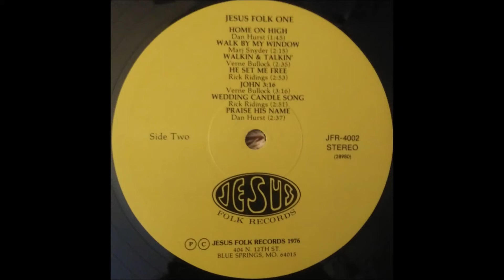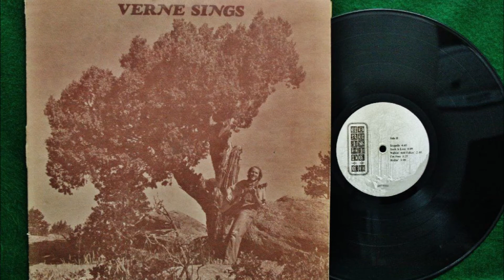Jesus Folk One 1976 - 11 John 3:16 - Verne Bullock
Jesus Folk One featuring Lilly Green, Marj Snyder, Rick Ridings, Dennis Ryder Group, Dan Hurst, Verne Bullock ‎
Label: Jesus Folk Records ‎– JFR-4002
Released: 1976
Artwork, Design – John Lewman
Cover – Charlie Welborn
Engineer – Bill Townsend
Compilation album featuring Lilly Green, Vern Bullock (two songs each), Marj Snyder and Rick Ridings (three songs each). All of their titles can be found on the artists’ respective albums, with the exception of Ridings ‘Worthy Is The Lamb’ which appears to be non-lp. Also a folk/praise number from Dennis Ryder Group (‘Beloved’), and two songs from Dan Hurst that have more of a gospel and praise sound. This small label also released albums by Phil McHugh and Glenn Garrett. (The Archivist by Ken Scott, 4th Edition).
Photo taken at: Double B Riding Stable at Monkey Mountain-Grain Valley, Mo. Owners: Brian Walker, Bob Ramsey. In Picture: Horse-Jay's Breeze Bars owned by Debbie Rains, Dave cook, Cindy Williams, Roger Hill, Dan Hurst, Richard Gleason, Becky Gleason, Jill Soldan, Lynda Cook, Elizabeth C. Eads, Rick L. Westerfield, Theresa Breshears, Branda Adams.
The Jesus Folk Songbook brings into print for the first time many of the popular new songs of today. We are thankful that Marj Snyder, Verne Bullock, Lilly Green, Dennis Ryder, Rick Ridings and Dan Hurst have recorded their favorite tunes from this songbook first for you.